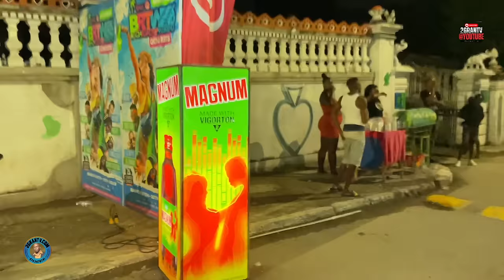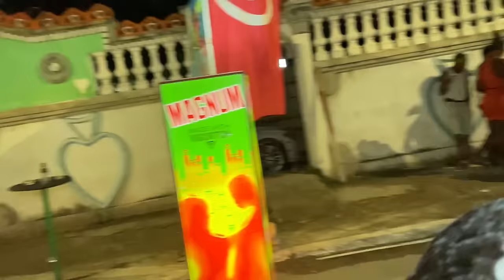Latest Boom Sundays, Jamaican dancehall dance, 2grantv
How to Watch Latest Boom Sundays, Live broadcast Video, Check out the Latest Dancehall Videos in Jamaica 2024, Dancehall Videos 2024 on 2GranTv Youtube Channel

2Grantv Dancehall Video platform provides Dancehall videos, Dancehall Mix, Live broadcast video and live Streaming right here on video 2GranTv Dancehall Video website Jamaica's

2GranTV is the leading source for Dancehall videos in jamaica, Hip Hop news, new music, and videos from artists, the latest celebrity gossip update daily.

2GranTv Dancehall Videos are mainly on youtube or my website 24/7 Live broadcast video.

2GranTv Dancehall Website gives you a daily dose of reggae and Jamaican dancehall video ... featuring the latest and best in Dancehall and Reggae music. List of Best Reggae Blogs for Music Lovers. Keep up with the reggae, dancehall, 2GranTv Top Dancehall website.

Listen to and download dancehall mix live. Find new dancehall reggae music on 2GranTv dancehall wbsite Homepage, a music blog that helps you discover new music and playlists. More information. Dancehall Videos • Dancehall Reggae • Reggae Music Videos.